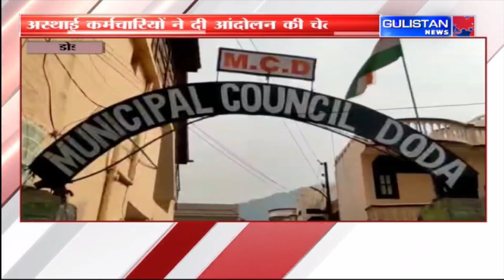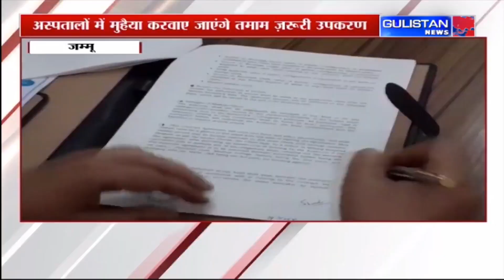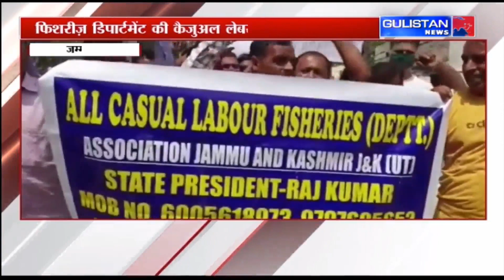Jammu and Kashmir|| Hindi News Bulletin